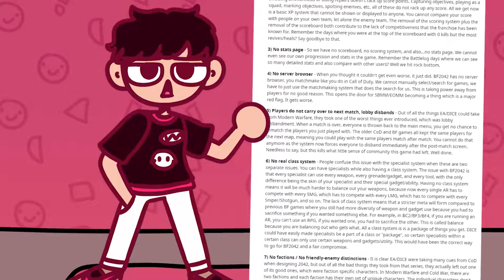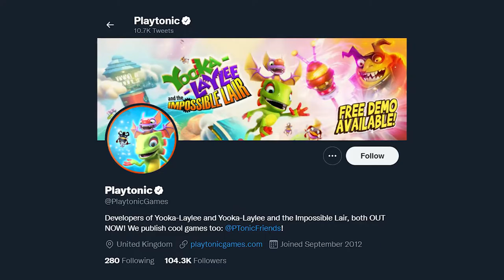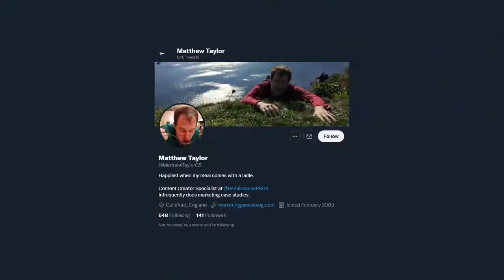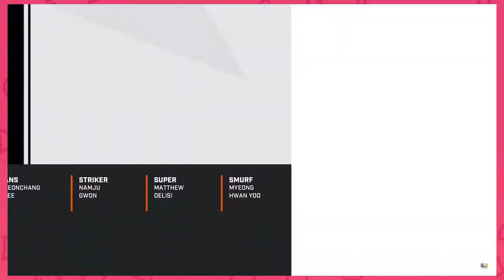AAA Games are WORSE than Indie Games, Here's Why:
Who knew a bigger budget doesn't always equal a better game?

all other gameplay is either my own or from official trailers